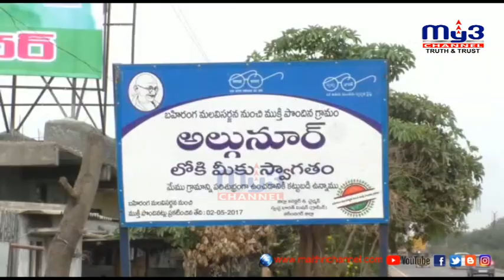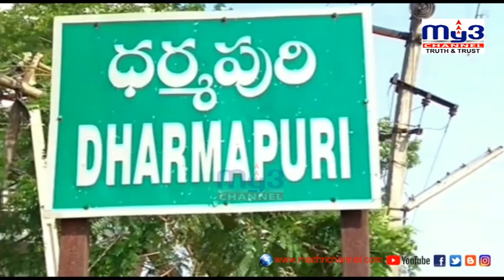MY3NEWS 08-06-2021 8Pm